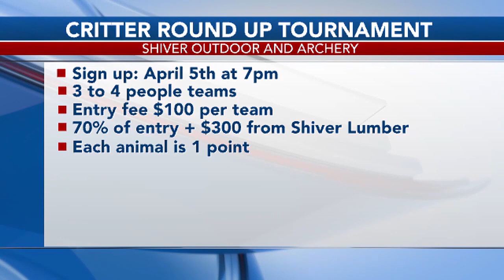‘Critter Round Up’ tournament in Lee County sparks debate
The organizer of the event said they have spoken with DNR to draft up rules and regulations to make sure no one is doing anything illegal.